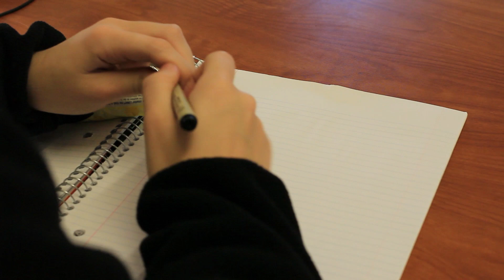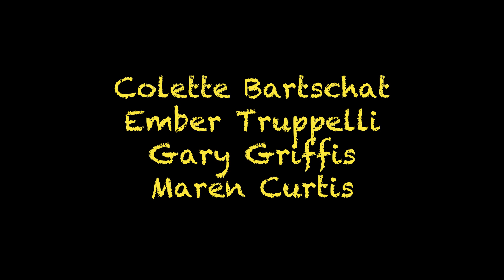The Sounds of Lunch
By Colette Bartsch, Ember Truppelli, Gary Griffis, and Maren Curtis